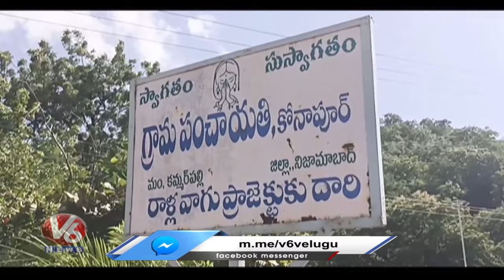Rallavagu Waterfalls Attracts Tourists In Nizamabad | V6 News